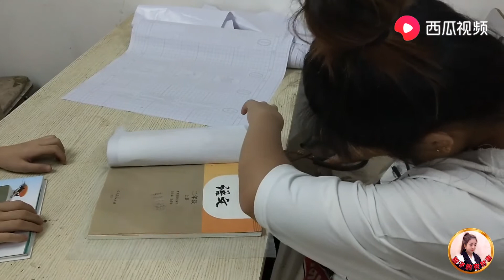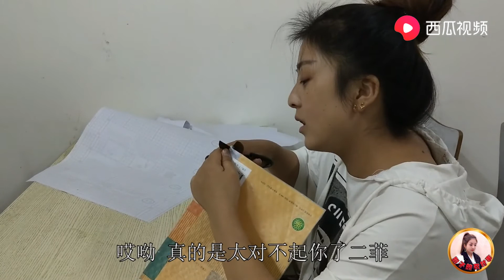又是一年开学季，娟子帮妹妹剪书皮，回想起小时候曾用报纸叠